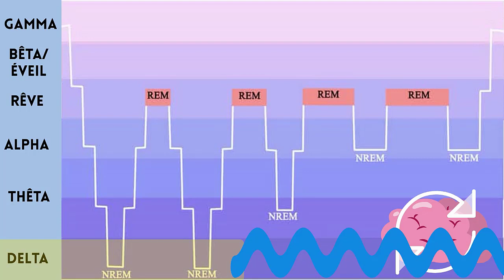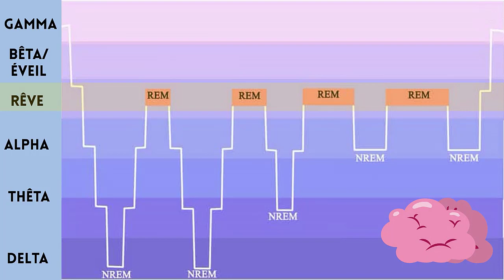Le sommeil 2 : les rêves, ondes delta, pics d'onde...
Le contenu des vidéos est uniquement destiné à des fins d'information ou d'éducation et ne remplace en rien les consultations avec des professionnels de la santé. Sources :
Neural Circuitry of Wakefulness and Sleep (Thomas E Scammell , Elda Arrigoni, Jonathan, Lipton)
Sleep in adolescence: Physiology, cognition and mental health (Leila Tarokh, Jared M Saletin, Mary A Carskadon)